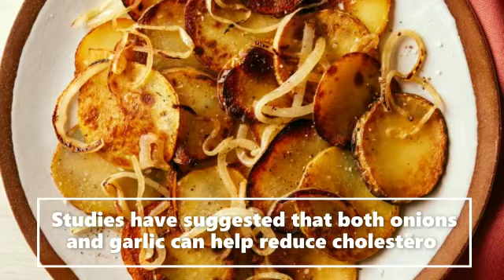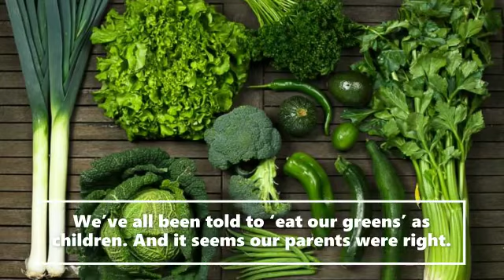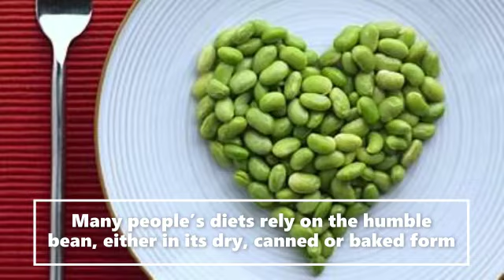TOP 10 HEALTHY DIETS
Be Strong Be Health